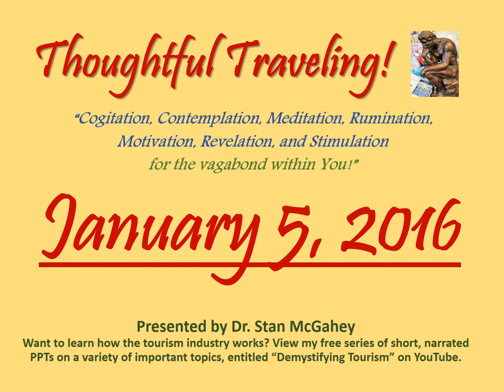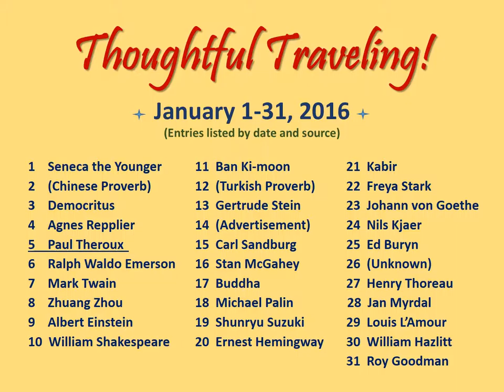"Thoughtful Traveling" ~ January 5, 2016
Hello Thoughtful Travelers! Welcome to today’s thought for January 5, 2016.

Today’s thought is by Paul Theroux, an American author of numerous well-known travel narratives who was born in 1941.

“Tourists don't know where they've been. Travelers don't know where they're going.”

So what are your thoughts on today’s quote? Here’s mine:

“This is the first of many thoughts that are meant to differentiate tourists from travelers.  In their extremes, tourists are seen as those who buy a canned experience that includes a fixed schedule and a guide to lead them around.  Travelers, on the other hand, go it alone.  They explore, make their own arrangements, and challenge the hardships of the road on their own terms.  Tourists are seen as getting a superficial experience, while travelers are seen as getting an authentic one.  The truth lies somewhere in between, and both styles of travel are suitable for certain people and situations.”

Here’s the list of all the sources quoted in January. I hope you’ll stop by each day to enjoy all the interesting and insightful things they have to say. Thanks, and see you tomorrow!

January 1-31, 2016 (entries listed by date and source):

01 Seneca the Younger
02 Chinese Proverb
03 Democritus
04 Agnes Repplier
05 Paul Theroux
06 Ralph Waldo Emerson
07 Mark Twain
08 Zhuang Zhou
09 Albert Einstein
10 William Shakespeare
11 Ban Ki-moon
12 Turkish Proverb
13 Gertrude Stein
14 (Advertisement)
15 Carl Sandburg
16 Stan McGahey
17 Buddha
18 Michael Palin
19 Shunryu Suzuki
20 Ernest Hemingway
21 Kabir
22 Freya Stark
23 Johann Wolfgang von Goethe
24 Nils Kjaer
25 Ed Buryn
26 (Unknown)
27 Henry David Thoreau
28 Jan Myrdal
29 Louis L’Amour
30 William Hazlitt
31 Roy Goodman